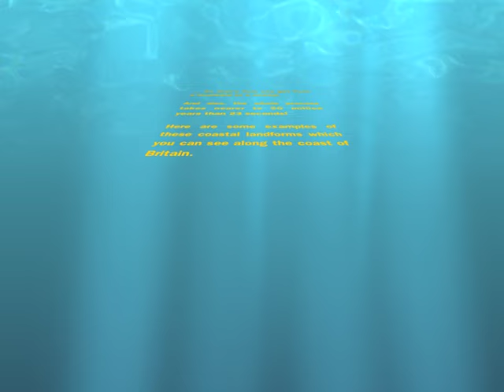Caves, Arches, Stacks and Stumps animation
Made for a Geography project